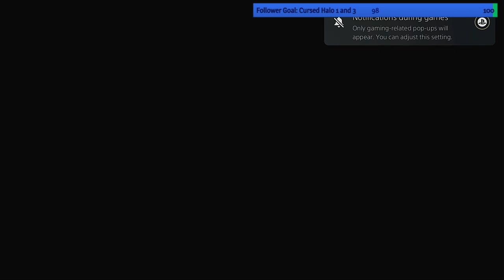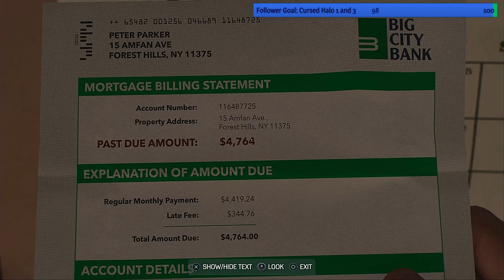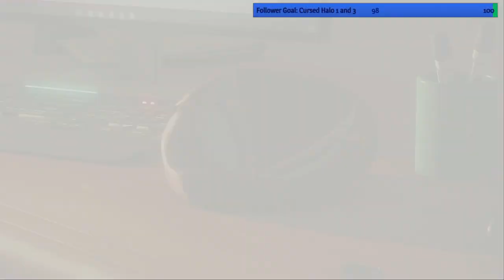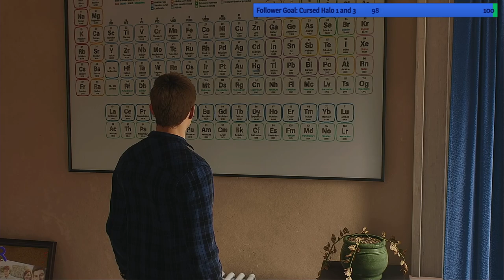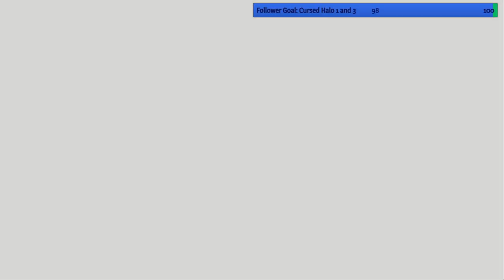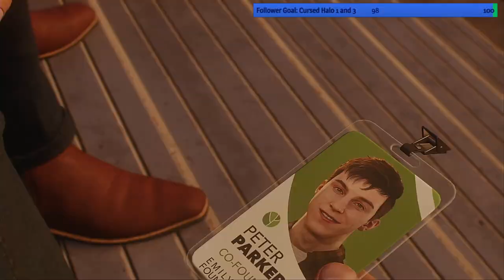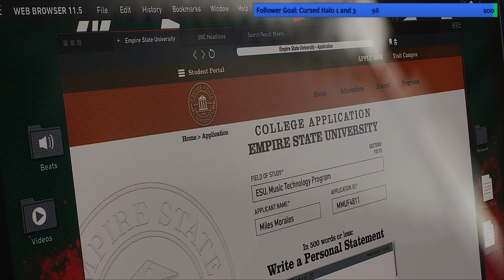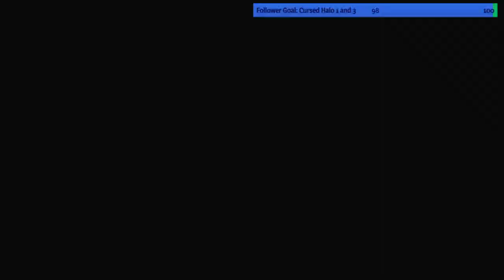The Return of Peter Barker and Miles Molasses | Marvel's Spider-Man 2 | Horror Graveyard Shift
VOD archive from 10/20/23. This game is GotY already IMO. And it will only get better.